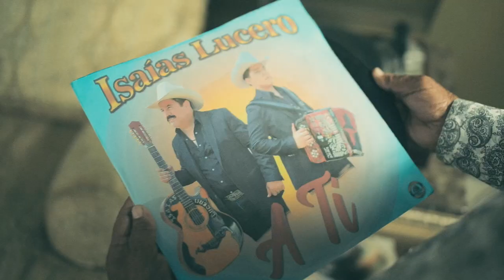Isaías Lucero "A Ti"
Una canción de la autoría de Serapio Ramirez,  en esta ocasión en la versión de Isaías Lucero con la participación por vez primera como cantante de su hijo Everardo Lucero.

Letra:

A ti, que siempre me has sabido comprender
A quien toda mi vida le entregue, sin condiciones
A ti, te canto estos versos que escribí
Con todo lo que me has hecho sentir, con tus amores

Sabrás, que por toda la vida tú serás
La reina que por siempre he de soñar, aquí en mis brazos
Ya ves, por esa linda boca que encontré
Y que por tanto tiempo besare, con estos labios

A ti, que quise siempre fueras para mí,
Mujer que entre toditas, escogí, a ti te canto
Sabrán, que has decidido amarme nada más
Si quisieras separarnos no podrán, porque te amo